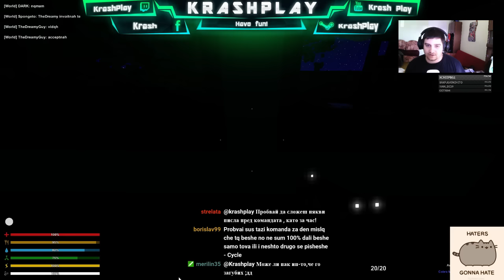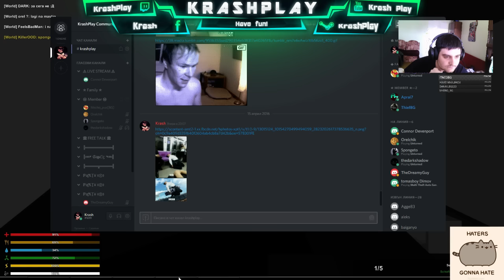Unturned борба за оцеляване